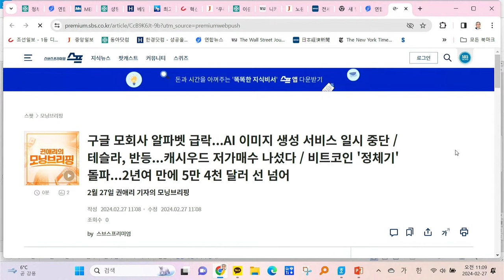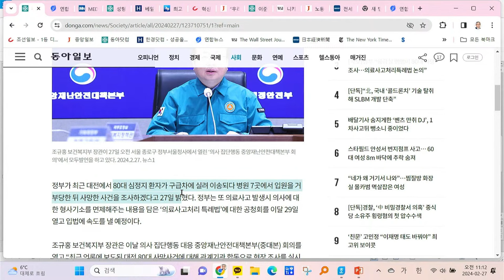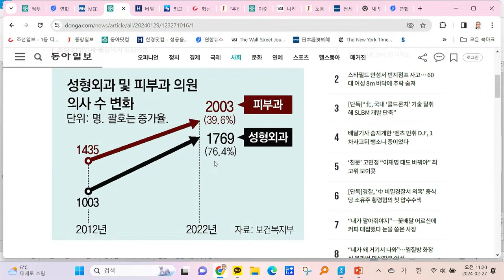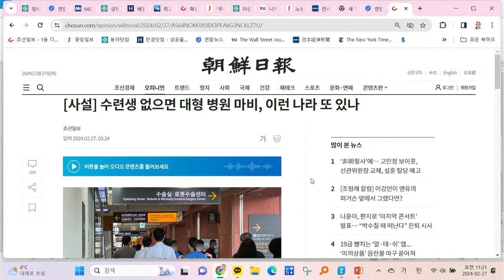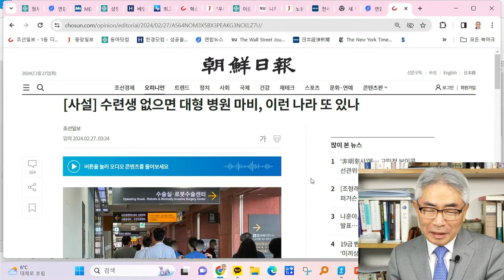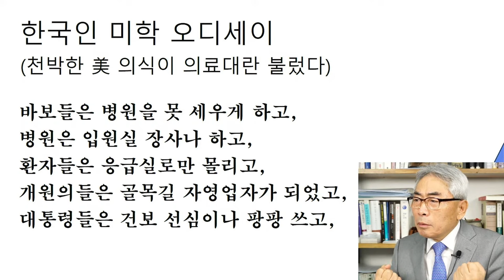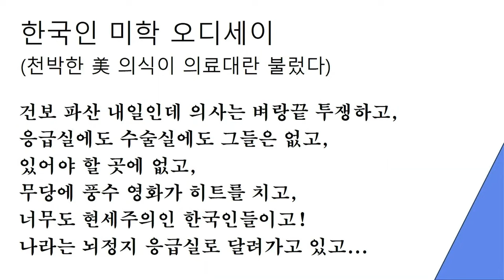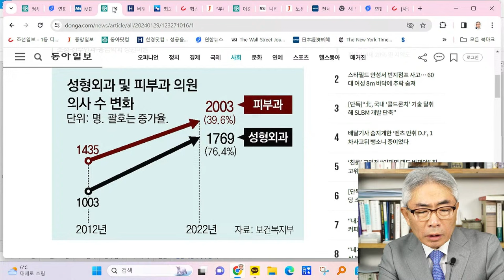의료대란, 한국인의 천박한 미학 오디세이 / 라이브컷